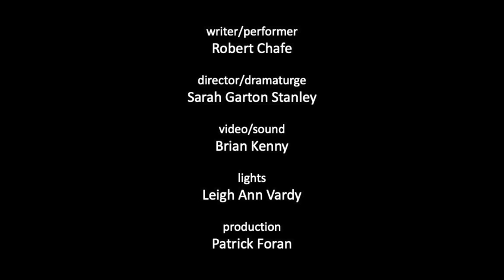Everybody Just C@lm the F#ck Down (trailer)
Special one night only online broadcast

8pm (NST)
7:30 (AST)
6:30 (EST)

After an unexpected night in a Regina hospital emergency room, Robert Chafe can’t shake the burning question of whether he’s Tennessee Williams or Dorothy Zbornak. In Everybody Just C@lm the F#ck Down, Chafe presents a one-man stumbling folly about the aging body and mid-life anxiety.

Written & Performed by Robert Chafe
Dramaturged & Directed by Sarah Garton Stanley
Lighting Design by Leigh Ann Vardy
Sound & Video Design by Brian Kenny
Stage Managed by Crystal Laffoley
Production Management by Abra Whitney
Technical Direction by Sheldon Downey
Design Assistance by Julian Smith
Produced by Patrick Foran